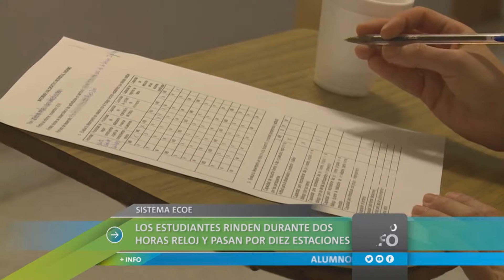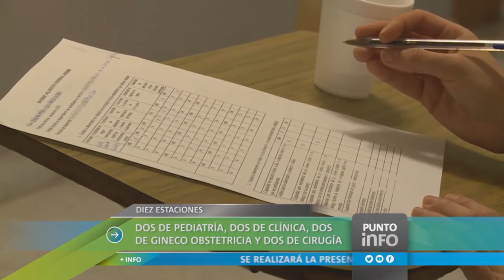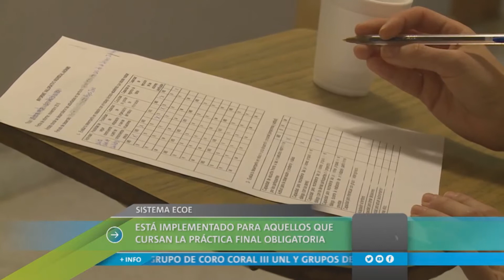Segunda edición de ECOE - 22\11\16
LA FCM utilizó por segunda vez el sistema ECOE a estudiantes de la FCM.
Entrevista a Liza Carrera, docente de la FCM y a estudiantes de medicina de la FCM.
Fuente: Litus